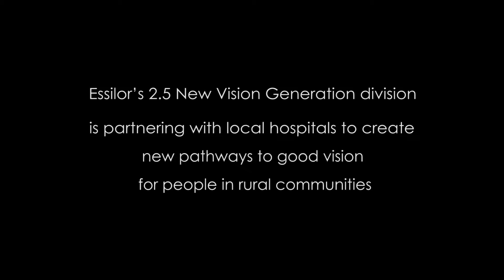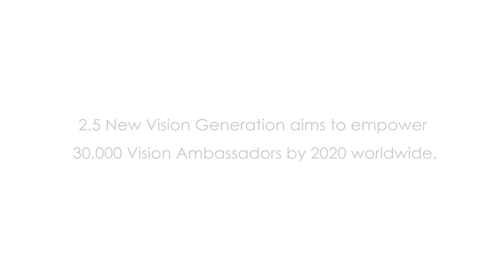GSFA 2016 | Essilor International |China Vision Ambassadors: a new pathway for community vision care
Over 340 million people of all ages in China unnecessarily suffer from poor vision. On top of rising levels of myopia among younger generations, older people are experiencing age-related visual defects at a younger age which can be a heavy burden to society with an ever-increasing elderly population. Improving access to vision care for the hundreds of millions who need it in China is no mean feat, especially as many live in rural or remote areas. Essilor’s inclusive business division - 2.5 New Vision Generation - has been working with local hospitals in several provinces over the past 18 months to roll out an innovative Vision Ambassador program. The initiative aims to scale up sustainable vision care services by training people from rural communities to carry out basic vision screenings and sell reading glasses. Our film features the experiences of one Vision Ambassador, Zhang Chunyan, in bringing affordable vision care to her village in Yunnan, a province where 50% of the population lives in remote areas. Through this program, over 350 Vision Ambassadors are already creating a livelihood for themselves and their families as well as contributing to the wellbeing and prosperity of their local communities.